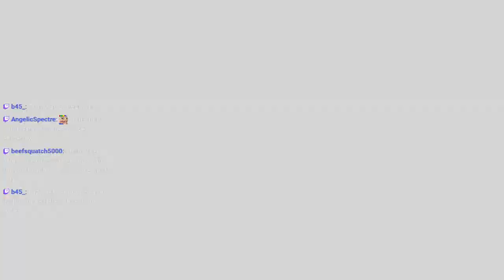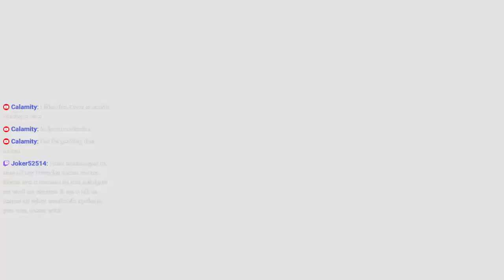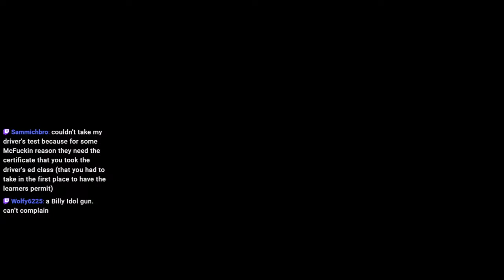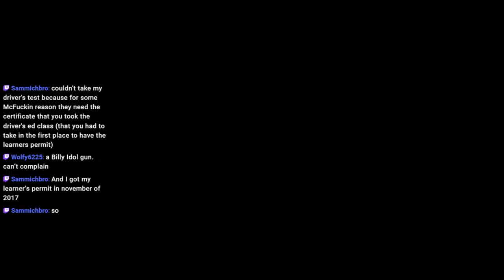NEW PC! Zane 1-Life Run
The new PC is here! What better way to test it out with a fresh run of Borderlands 3, pushed to the limits. The goal of this run is to beat everything as Zane... without dying.